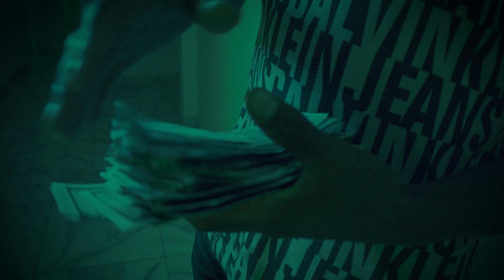MC RDG SP - Ela É Gostosa E Sabe Disso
Artista: MC RDG SP
Produção: DJ MK Autêntico

Este videofonograma é um produto original. A cópia dele ou o reenvio do mesmo resultará
em grandes implicações ao seu canal do youtube ou até a exclusão do mesmo.

SATÉLITE FUNK®
GREE CASSUA FILMES ®